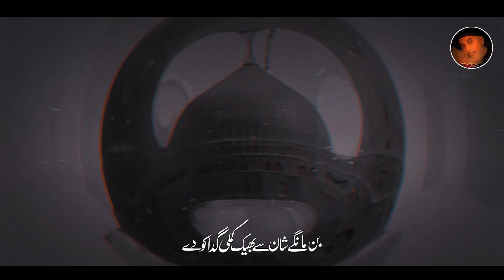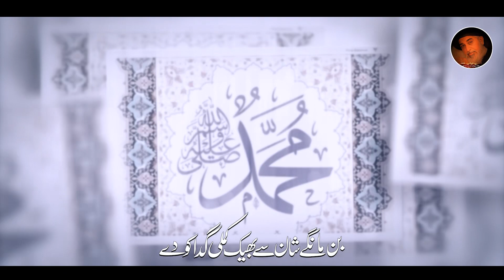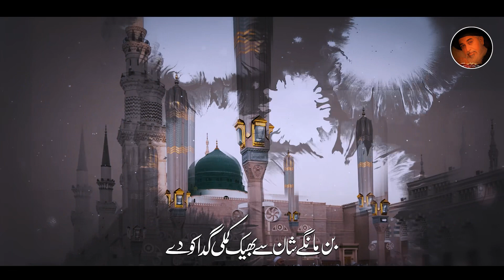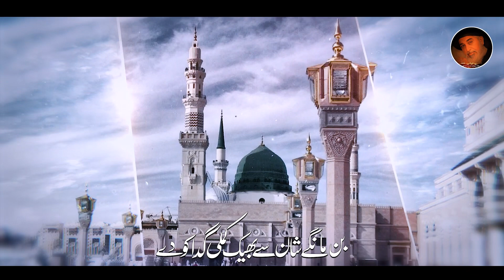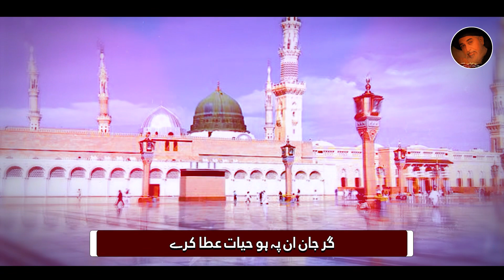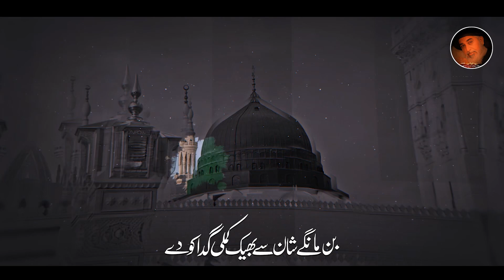New Beautiful Naat Sharif 2023 - Kareem Aaqa Mere Nabi - Superhit TLP Naat Sharif - RBKK